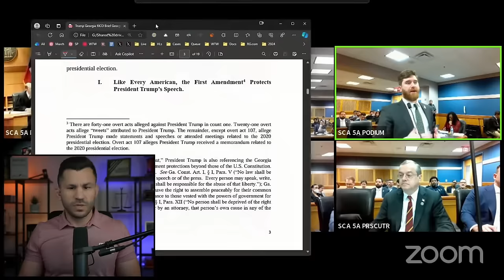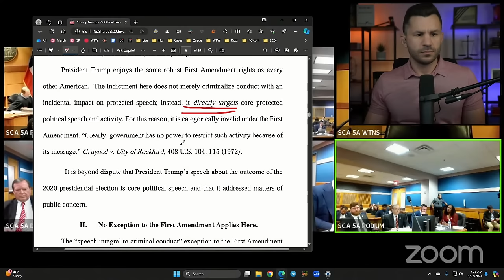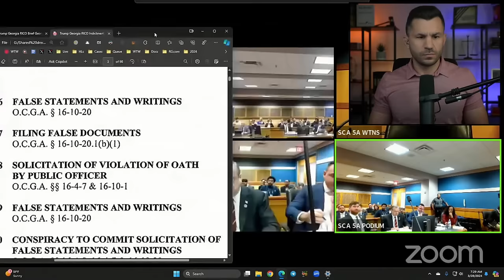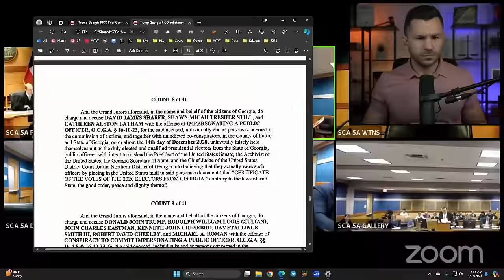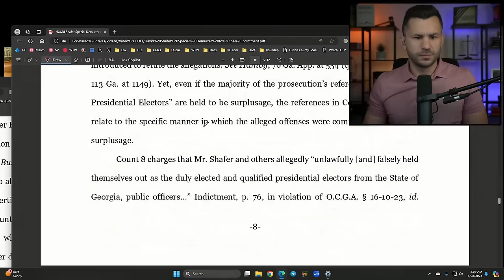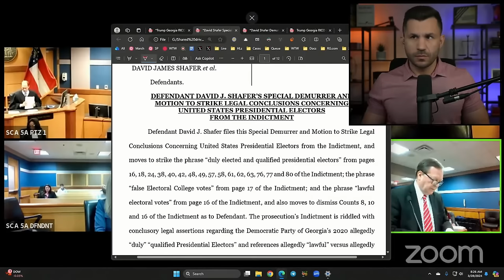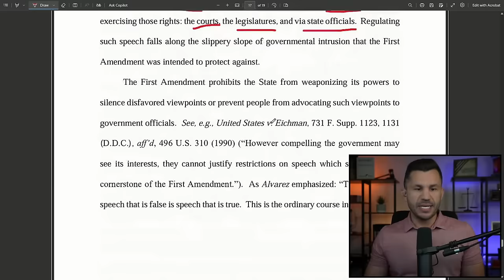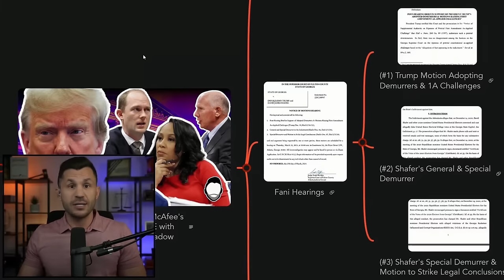Fani Willis BACK in Judge McAfee's Court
Fani and the Fulton County DA's office return to court for motions following Judge McAfee's decision to spare Willis. Trump and Shafer contest Fani's RICO prosecution with pending motions, represented by counsel.

TIMECODES
00:00:00 - Intro
00:00:01 - Trump's Attorney Steve Sadow's First Amendment Argument
00:02:08 - Prosecutor Attorney Donald Wakeford on First Amendment
00:06:47 - Steve Sadow Continues
00:23:18 - Prosecutor Attorney Donald Wakeford Rebutts
00:29:19 - Special Prosecutor John Floyd on RICO Conspiracy
00:31:41 - Steve Sadow Final Word
00:36:06 - David Shafer's Attorney Craig Gillen
00:48:26 - Prosecutor Will Wooten on Presidential Elector
00:56:10 - Craig Gillen Rebutts
01:01:27 - Trump Motion Adopting Demurrers & 1A Challenges
01:09:46 - Shafer's Special Demurrer & Motion to Strike Legal Conclusions
01:12:14 - Shafer's General & Special Demurrer